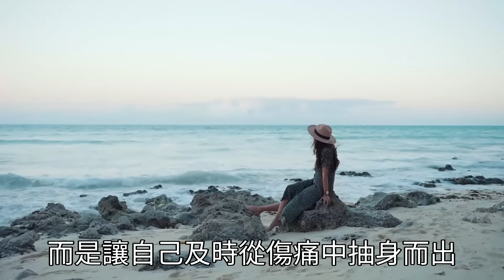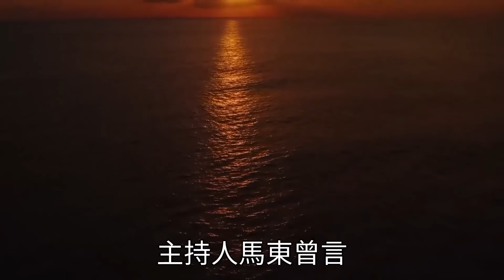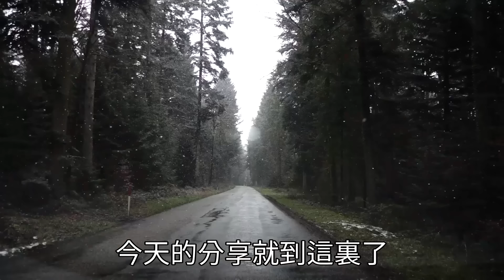餘生很長，何必對遺憾耿耿於懷！人到中年，學會翻篇，日子才會越來越順【深夜讀書】